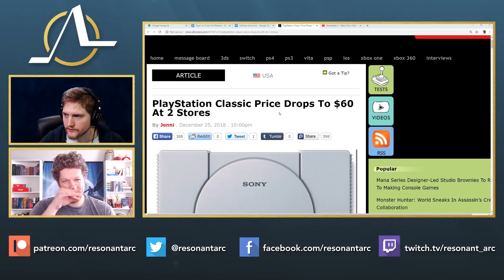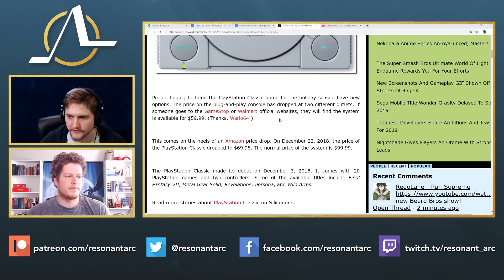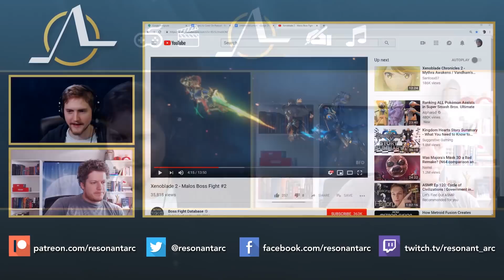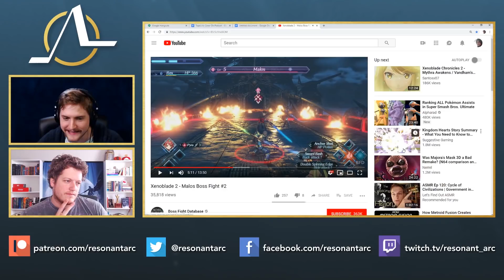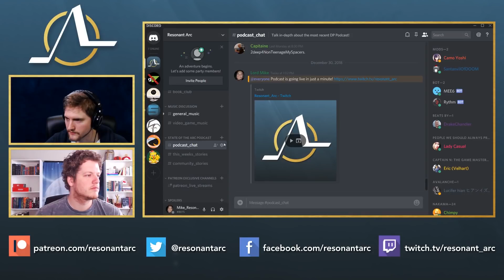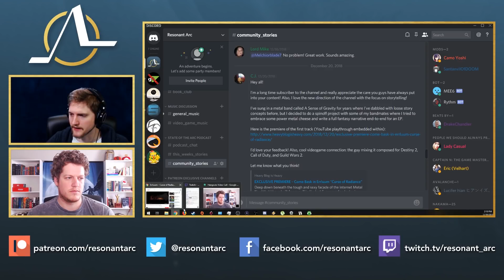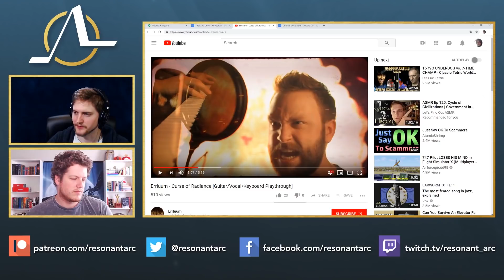What Makes A Good Tutorial? | State Of The Arc Podcast: Ep. 6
We upload this podcast every Wednesday morning at 5:00am MT!
We stream this podcast every Sunday afternoon at 1:00pm MT on Twitch!

Today we're discussing the elements that go into designing a good tutorial!

Time Codes:
1. Playstation Classic Price Drop (0:46)
2. What Makes A Good Tutorial? (7:50)
3. Community Stories (1:01:35)